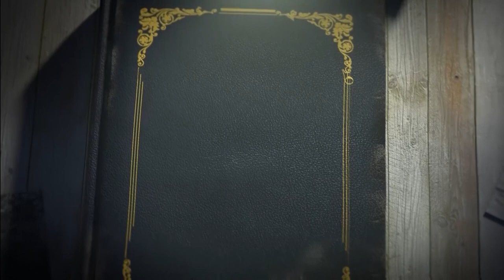സിനിമാ കഥകൾ ll വിജയകൃഷ്ണൻ ll Vijayakrishnante cinema kadhakal ll Vijayakrishnan